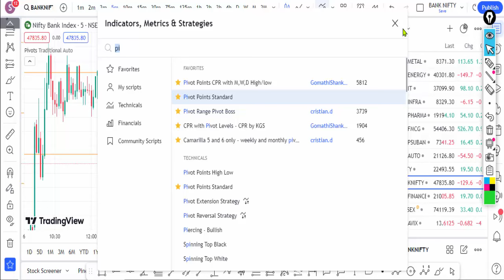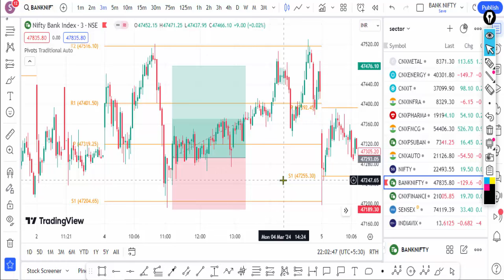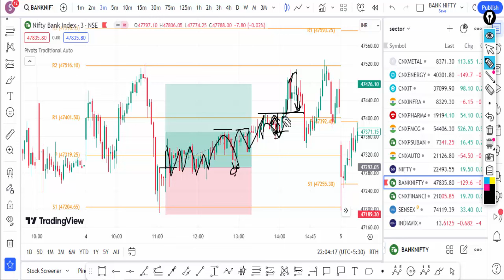Pivot point trading strategy in hindi | Option selling best strategy | Paid stock market course free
2000% dividend दे दीया ✅ IT SECTOR STOCK 💥 सबकों चौका दिया 💲उल्तिबग्गेर् रिटर्न्स दिया शेयर ने।।Best

Free Demat account open link follow click

अगर आपका AngelOne में अकाउंट है तो आप एंजेल के बिजनेस पार्टनर बन सकते हैं,  लिंक पर क्लिक करके अकाउंट ओपन करें बिल्कुल फ्री है

Topic:-